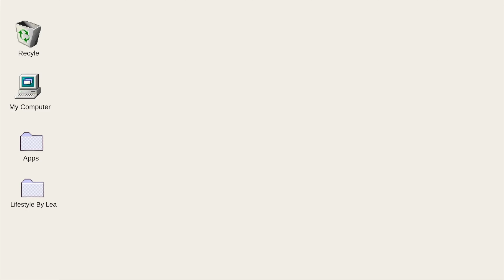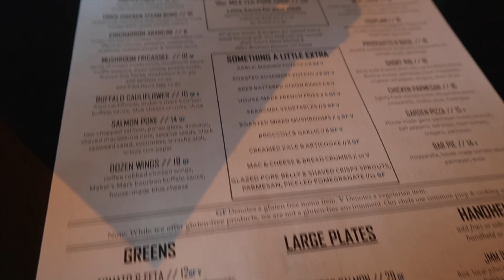what I eat in a day | intuitive & realistic, lots of snacks, going out to dinner, weird dessert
hello hello!! Welcome to an intuitive & realistic what I eat in a day. If you know me, you know Friday’s are Starbucks days so I tried out a new drink. I also had lots of snacks, learned how to tell when a pineapple is ripe, went out to dinner, & mastered my new fave, kinda weird dessert. I hope you enjoy!!

xx,
Lea

MUSIC CREDIT
+ Come Along – Jay Someday